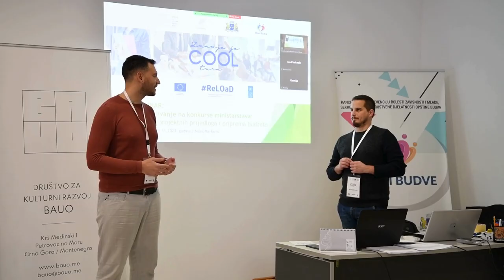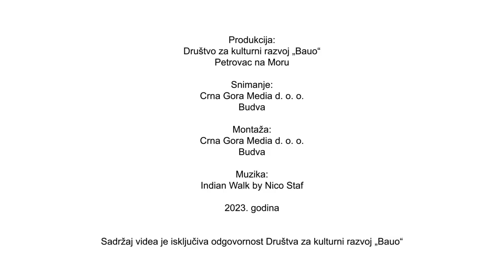3. obuka "Prijavljivanje na konkurse ministarstava" | Budva, 18-19. 11. 2023. | Znanje je COOLtura!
NVU Društvo za kulturni razvoj "Bauo" iz Petrovca na Moru, u partnerstvu sa Centrom za proučavanje i zaštitu kulturnog nasljeđa Crne Gore iz Budve, tokom 2023. i 2024. godine implementira projekat "Znanje je COOLtura! Povećanje stručnih kompetencija mladih u kulturi", podržan u okviru Regionalnog programa lokalne demokratije na Zapadnom Balkanu 2 (ReLOaD 2). ReLOaD2 finansira Evropska unija, a sprovodi UNDP u partnerstvu sa četrnaest lokalnih samouprava u Crnoj Gori, među kojima su Budva, Kotor i Herceg Novi, čineći klaster "Coastal Mates".